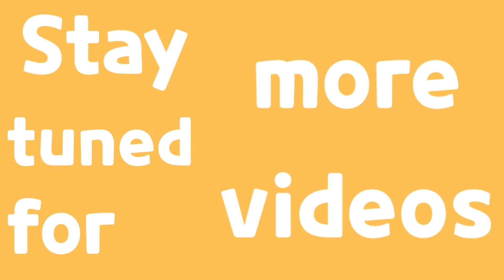Mahabaleshwar In Monsoon 🤩 | dibyabttb vlogs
Mahabaleshwar is a popular hill station situated 250 kms from Mumbai (120 kms from Pune) which takes a beautiful form during monsoon. Here is a short video of the mesmerizing beauty from our recent trip to the place.